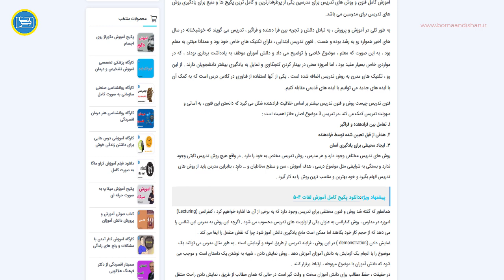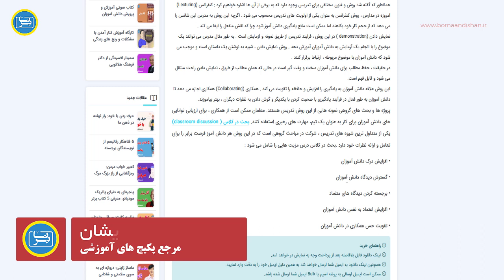روش تدریس: رمز موفقیت در آموزش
مقدمه:

در این ویدیو، به بررسی روش‌های مختلف تدریس و تاثیر آن‌ها بر یادگیری می‌پردازیم. با ارائه نکات و ایده‌های خلاقانه، به شما کمک می‌کنیم تا تدریستان را جذاب‌تر و اثربخش‌تر کنید.

مواردی که در این ویدئو بررسی می‌شوند:

اصول و مبانی روش تدریس:
تعریف روش تدریس و انواع آن
انتخاب روش مناسب با توجه به موضوع درس، سطح دانش‌آموزان و اهداف آموزشی

معرفی روش‌های نوین تدریس:
روش‌های فعال و مشارکتی
استفاده از فناوری‌های آموزشی
روش‌های مبتنی بر بازی و سرگرمی
نکات کلیدی برای تدریس اثربخش:
ایجاد انگیزه و رغبت در دانش‌آموزان
ارائه مطالب به صورت واضح و جذاب
استفاده از مثال‌ها و تصاویر
ارزشیابی و بازخورد مستمر

اشتراک‌گذاری تجربیات:
ارائه نمونه‌هایی از روش‌های تدریس موفق
بیان چالش‌ها و راهکارهای تدریس

مزایای تماشای این ویدئو:

آشنایی با روش‌های مختلف تدریس
ارتقای مهارت‌های تدریس
افزایش اثربخشی آموزش
بهبود کیفیت یادگیری

این ویدئو برای چه کسانی مفید است؟

معلمان و مربیان
دانشجو معلمان
والدین
تمام کسانی که به آموزش و یادگیری علاقه‌مند هستند

دعوت به اقدام:

نظرات و تجربیات خود را در مورد روش‌های تدریس در قسمت نظرات به اشتراک بگذارید. کانال برنا اندیشان دنبال کنید تا از جدیدترین ویدئوهای آموزشی ما با خبر شوید. با امید به اینکه این ویدئو برای شما مفید و آموزنده باشد.

لطفاً ویدئو را لایک و اشتراک‌گذاری کنید تا به دیگران نیز در ارتقای مهارت‌های تدریسشان کمک کنید.

با تشکر

تیم آموزشی برنا اندیشان

برای دانلود کارگاه آموزش روش تدریس به لینک زیر از برنا اندیشان مراجعه فرمایید.